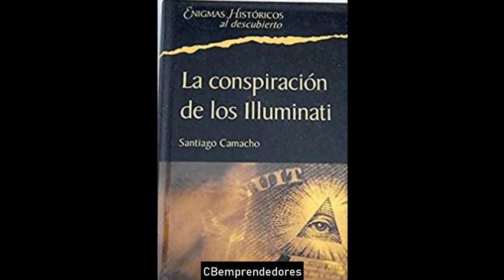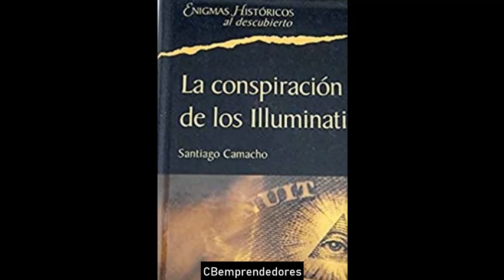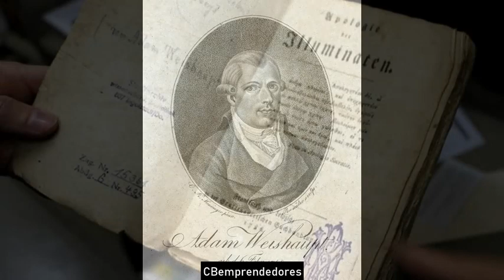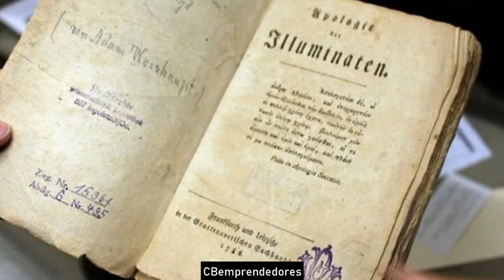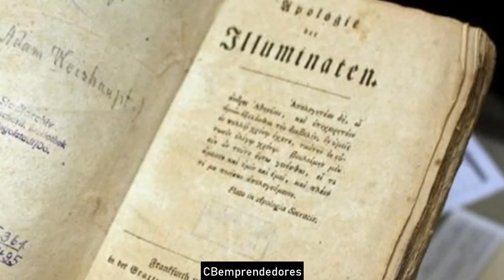☢️ La Zona cero: Illuminati, verdades y mentiras de la sociedad secreta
La Orden de los Iluminados (Illuminatenorden en el original alemán, compuesto derivado del latín illuminati, ‘iluminados’, y orden) es el nombre dado a varios grupos. Históricamente se refiere a la organización Illuminati de Baviera, una sociedad secreta de la época de la Ilustración, fundada el 1 de mayo de 1776, la cual manifestaba oponerse a la influencia religiosa y los abusos de poder del Estado. Con el apoyo de la Iglesia católica, el gobierno de Baviera prohibió la organización de los Illuminati (junto con otras sociedades secretas), y esta se disolvió en 1785.